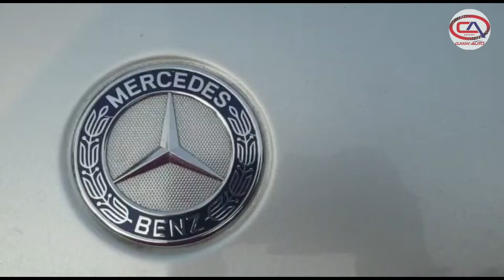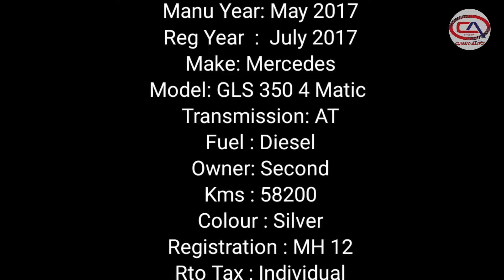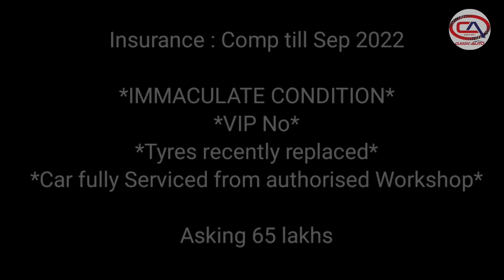Mercedes Benz GLS For Sale, Second hand Car for Sale in Mumbai, Used Car in Mumbai, Classic Auto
Address:

Mith Chowky, Sonal Link Residency, Bus Stop, 2-3, New Link Rd, Kandivali West, Mumbai, Maharashtra 400064

Manu Year: May 2017
Reg Year  :  July 2017
Make: Mercedes
Model: GLS 350 4 Matic
Transmission: AT
Fuel : Diesel
Owner: Second
Kms : 58200
Colour : Silver
Registration : MH 12
Rto Tax : Individual
Insurance : Comp till Sep 2022

*IMMACULATE CONDITION*
*VIP No*
*Tyres recently replaced*
*Car fully Serviced from authorised Workshop*

Asking 65 lakhs

*Classic Auto*
*Jay Dhruva*

Related search
1) luxury car for sale
2) pre owned luxury cars for sale
3) second hand luxury car for
4) used car India
5) classic auto
6) cheapest luxury car for sale
7) Mercedes Benz GLS for sale
8) mix segment luxury car for
9) luxury car under 4 lakh
10) used car in Malad Mumbai

Classic Auto